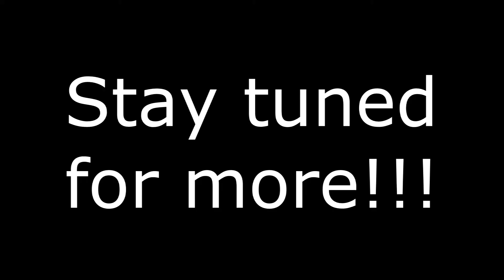Chaplin's POV (Game 1) (Ultimate Airsoft Toronto) [HD]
First Team Game, @ Ultimate Airsoft

Outro: RavenProDesign